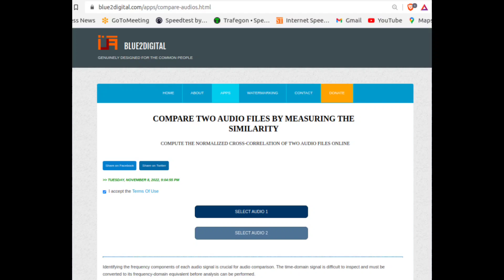KANTARA💥💥💥 VARAHA ROOPAM SONG SCIENTIFIC TEST👌👌. How Similar are BOTH songs⁉️⁉️ Songs compared.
SCIENTIFIC TEST of super hit song Varaha Roopam from Kantara movie with the claimed original track from Thaikkudam band of Kerala. Results are shocking. How Similar is this song?

Hi and welcome to Totally Explored. We explore so many interesting topics and bring them to you so that you can know all of these. Listen to this video fully and we will discuss and tell you how much similar is this song with the Navarasam song from Kerala. Do not skip the video, else you will miss the music spectrometry done by us on both of these songs and you will be shocked to see the results.